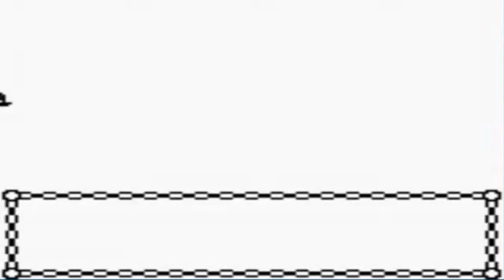Pokemon Gold Walkthrough Part 12: Goldenrod City!